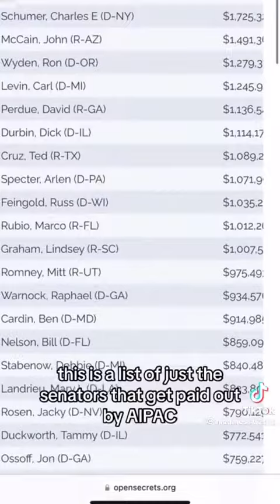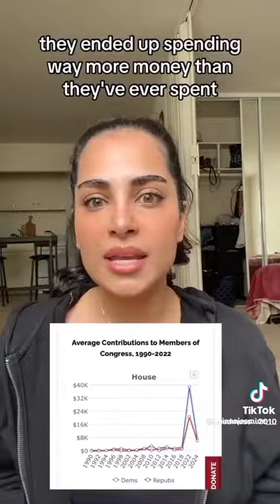Israel Owns The United States?